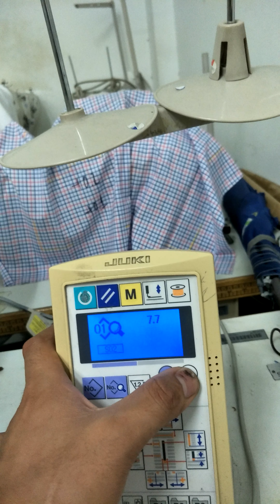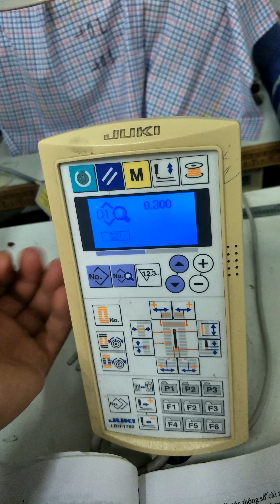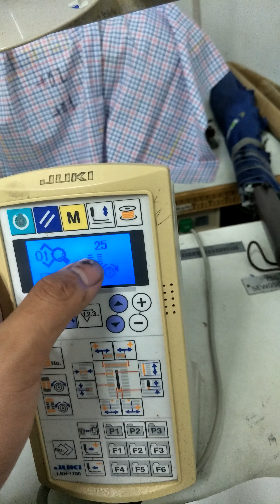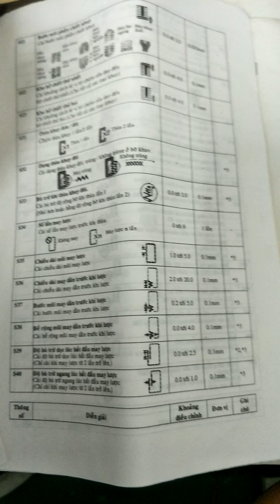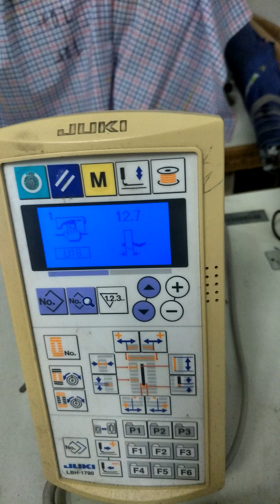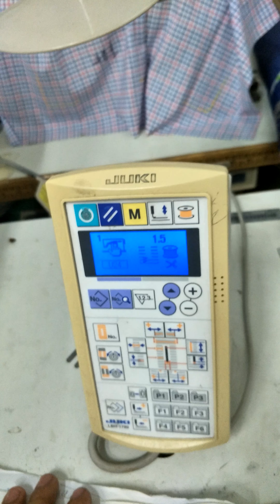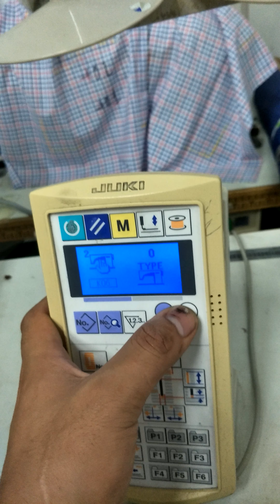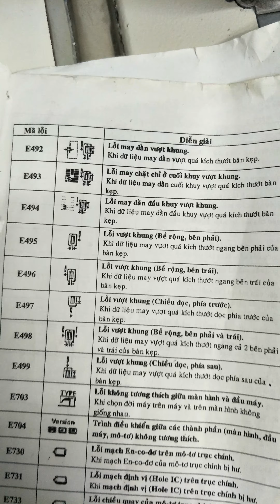cách lập bài máy thùa khuy LBH - 1790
Cách  lập  bài  va cách  sửa